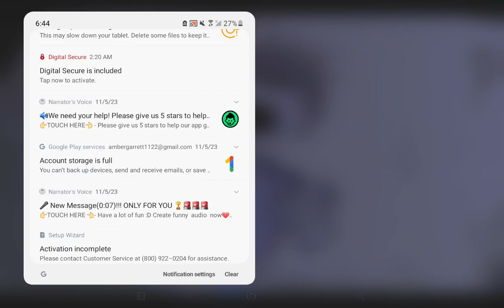November 6, 2023